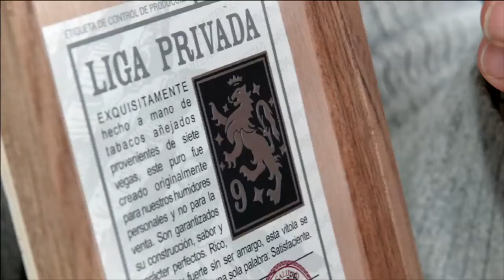Liga Privada No. 9 Cigars Overview - Famous Smoke Shop